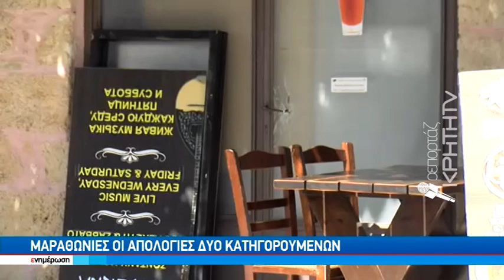Στη φυλάκη οι δύο κατηγορούμενοι για το μακελειό στις Άνω Γούβες